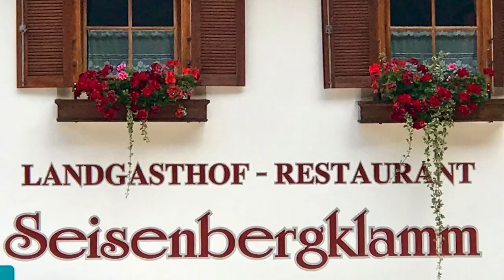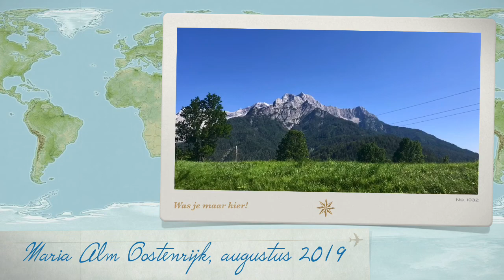Maria Alm 2019 / Salzburgerland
Maria Alm in Salzburgerland, zomervakantie 2019